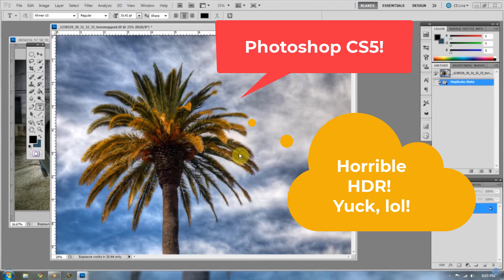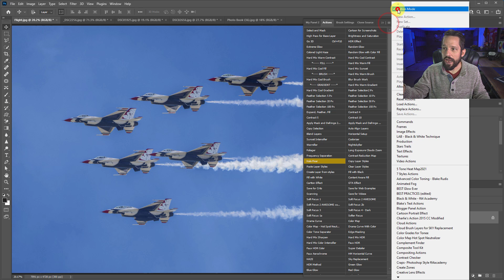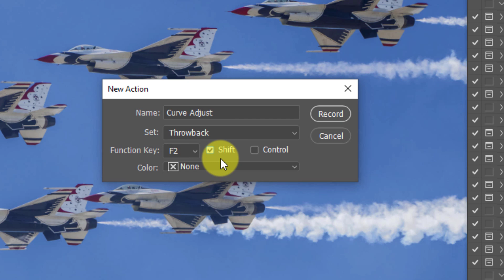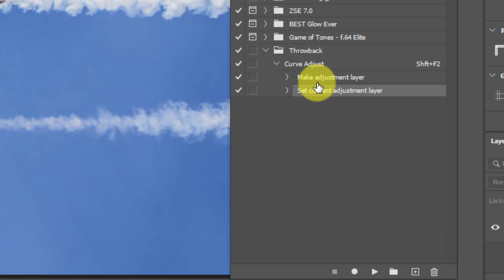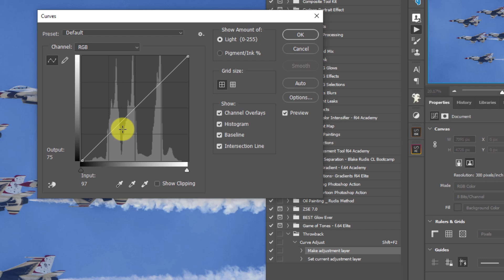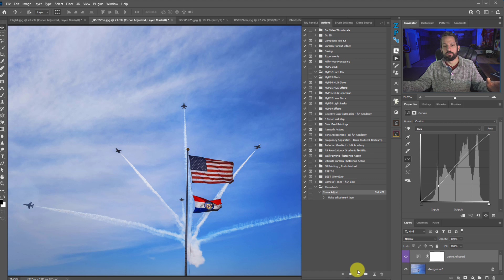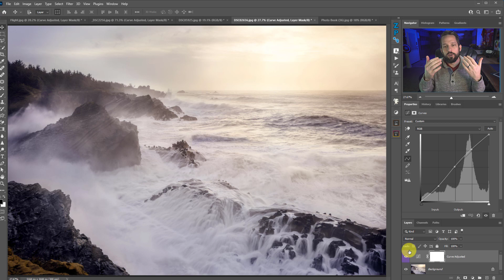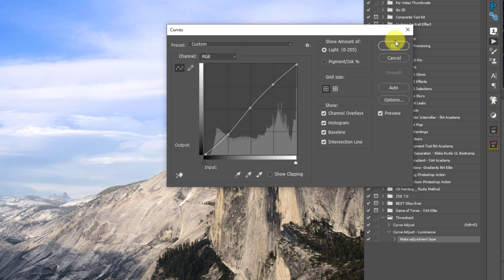•EPIC• Time Saver in Photoshop CC - Actions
Do you have redundant tasks in your workflow in Photoshop?  I know I do and thank goodness for actions!

This topic was the first video I ever recorded for my YouTube Channel in 2011, wow, 11 years on YouTube.  That video had potential, but it was also horribly recorded and the audio was a bust.  Hey, we learn as we go and we grow right?

I figured why not remake that video in light of the f64 YouTube channel's birthday.  Fun Fact, back then it was called EverydayHDR, can you guess why? lol!

•Chapters•
00:00 Introduction
00:53 Actions Basics
02:17 How to make an Action
04:40 How to play & modify an action
07:08 How to use an action on multiple images
09:12 How to duplicate to modify an action
10:40 Best practices for actions in Photoshop

Do you like the videos I make on YouTube?

2.  Head to the f.64 Academy website and get registered on my subscriber list.   I deliver all kinds of extra tips and subscriber-only live events!

3.  Become an Elite Member!  I take Photoshop to levels you will never see on YouTube for the members of f.64 Elite with courses, critique sessions, members-only events, a community forum, and big discounts on my most premium courses.